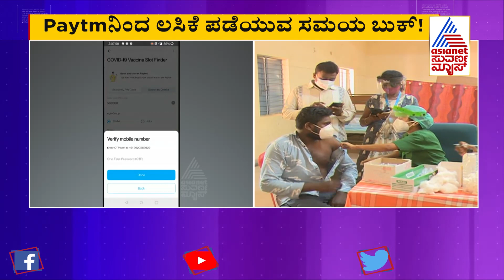Paytm ಗ್ರಾಹಕರಿಗೊಂದು ಸಿಹಿ ಸುದ್ದಿ | You Can Now Book Covid Vaccine Appointments On Paytm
You Can Now Book Covid-19 Vaccine Appointments On Paytm